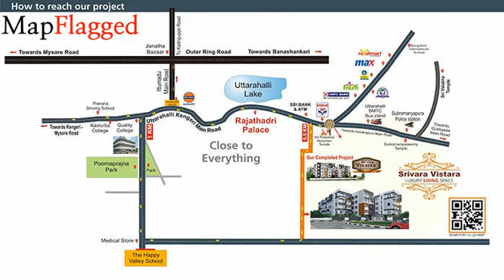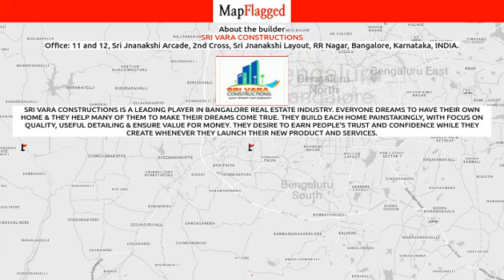Bangalore | Srivara Vistara by Sri Vara Constructions at Subramanyapura | MapFlagged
📚 Video Chapters:
0:00 Project Introduction
0:10 Project Price
0:40 Project Name
0:45 Project Address
0:50 Project Description
1:00 Project Amenities
1:05 Project Builder Description
1:10 Project Key Places
1:15 Subscribe to MapFlagged!

📣 Following is the detail of Srivara Vistara, a project by Sri Vara Constructions:
USP - No Common Walls
Srivara Vistara is beautifully crafted by the renowned builder Sri Vara Constructions. It is a marvelous Residential development in Subramanyapura, a high-class locality in Bangalore having all the facilities and basic needs within easy reach. It comprises of modern Apartments with all the high-end, contemporary interior fittings. Set within pleasing and outstanding views of the city, this grand property at Subramanyapura, Bangalore, Karnataka, INDIA. has comfortable and spacious rooms. It is spread over an area of 0.96 acres with 76 units. The Srivara Vistara is presently ongoing.
Location Advantages:. The Srivara Vistara is strategically located with close proximity to schools, colleges, hospitals, shopping malls, grocery stores, restaurants, recreational centres etc. The complete address of Srivara Vistara is Subramanyapura, Bangalore, Karnataka, INDIA..
Construction and Availability Status:. Srivara Vistara is currently ongoing project.

💰 Srivara Vistara : Subramanyapura, Bangalore, India with the price structure:
2 BHK at 65.83L having area 1135 sq.ft
3 BHK at 78.01L having area 1345 sq.ft

🏥 Nearest Hospitals to this Project:
Nagarathna Clinic
St. Marathas Hospital
Government Hospital
Athna Hospital
K R Hospital

✒️ Nearest Schools to this Project:
American School Uttarahalli
Dayananda Boys High School
Government Higher Primary School Sarabandepalya
K.R. School of Nursing
Shri Skanda Central School

🍕 Nearest Restaurants to this Project:
Thamboola
Eat at 99 Bro
T3h Café
Shri Manjunatha Tandoori Corner
Sky Food Factory

🚃 Nearest Train Stations to this Project:
Jnana Bharati Halt Railway Station
Train Station-Kengeri
Gnanabharathi Railway Station(SE Ent)
Nayandahalli Railway Station
Nayandahally Old Railway Station

🏬 Nearest Shopping Malls to this Project:
Pantaloon Factory Outlet
Mega Mart Arvind Retail Limited
Fast Track
Forum Mall
Ek Supermarket

🌼 Nearest Parks to this Project:
Ramanjuna Nagar Mini Park
Park-Turahalli
Ramanjuna Nagar West Park-Chikkalasandra
BBMP Park

🎥 Nearest Movie Theaters to this Project:
Raja Shekhar Cinema Hall
Manasa Theatre
Vaishnavi Vaibhavi MuktaA2 Cinemas
Kamakya Theatre
Balaji Cinemas

☕ Nearest Cafes to this Project:
A Lot Can Happan over Coffee
Nandu's
Cafe Coffee Day
Balaji Tea Stall
Cane Cafe

🏢 Nearest Stores to this Project:
Uc Iyengar's Bakery
Kalabairaveshwara Chicken and Mutton Center
M.S.J. Aipur Handlooms
Dhanalakshmi Stores
Party Games Organizer (Ganesh)

➕ Nearest Doctors to this Project:
Vishnu Children Care Clinic
Sv Children's Clinic
Anugraha Child Care Clinic
Poorna Women & Child Care Speciality Clinic
Dr. B S Rajput Pt - Physiotherapist